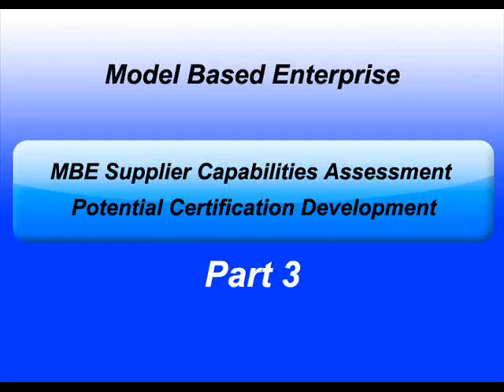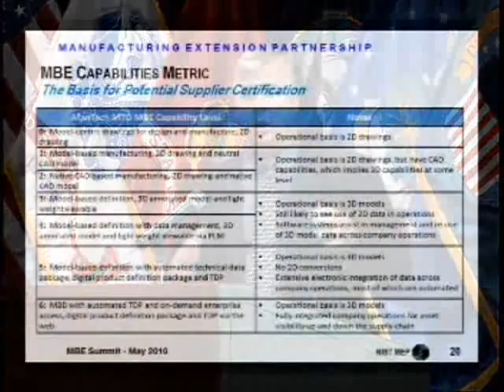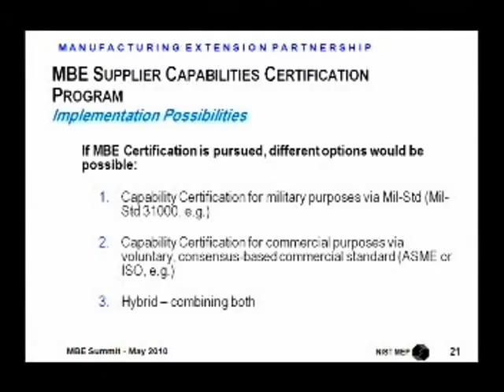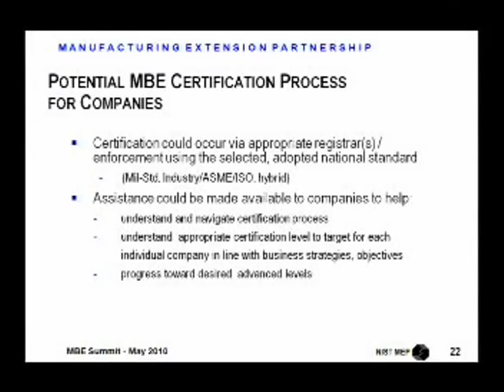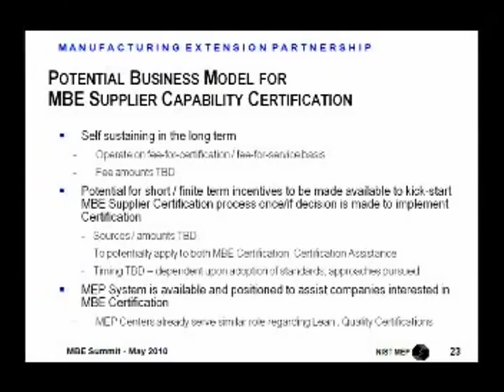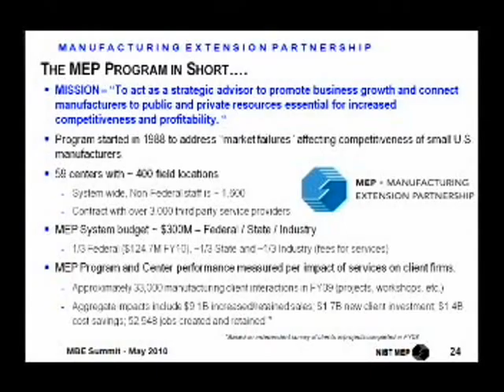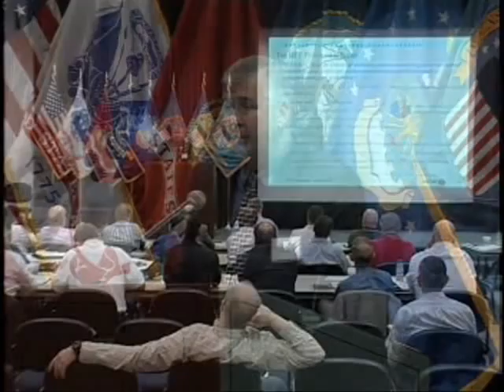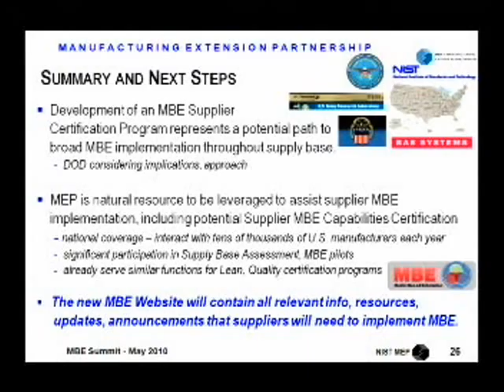Supplier Capabilities Assessment Part 3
MEP's David Stieren presents the model based enterprise supplier capabilities assessment conducted in 2009. Part 3 discusses the benefits of manufacturers adopting the model based enterprise format and explains the potential of developing a model based enterprise certification program. (Video Edited for Time Constraints)